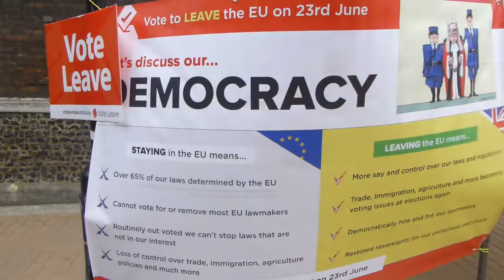EU Referendum: Leave Campaign Street Stall in Croydon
Routine street stall that Croydon UKIP members held in the constituency of Croydon Central during the referendum campaign. Croydon voted Remain like London did, however Croydon Central specifically voted 50.3% Leave.